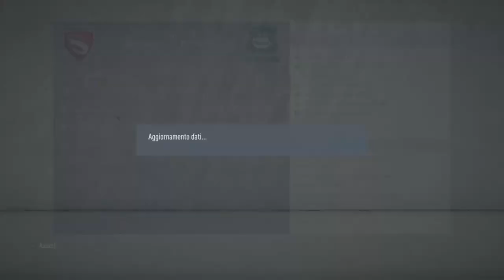Gamberetti alla conquista del mondo #15 - La pareggite ci colpisce!